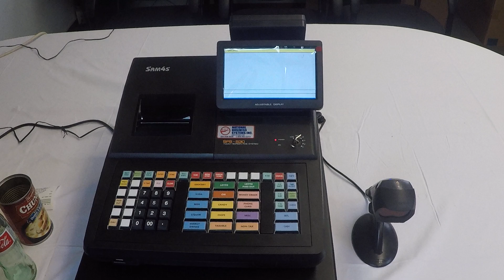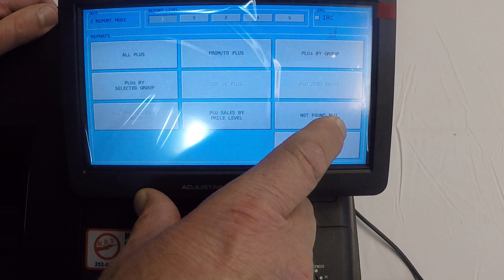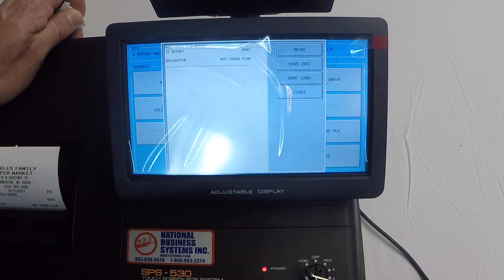SAM4s SPS-530RT PLU Not Found Buffer Full Error and how to solve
Using the PLU not found function is a very popular way of building the UPC database in your cash register. Doing this will fill the PLU Not Found PLU buffer. Don't be alarmed this is a normal part of operating the register. Follow the steps we will show you in the video to resolve that issue.